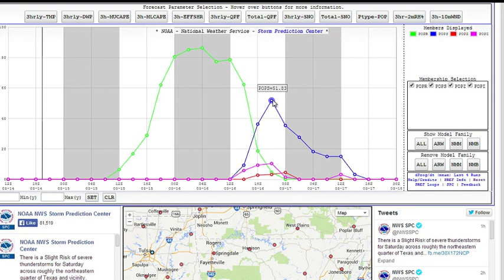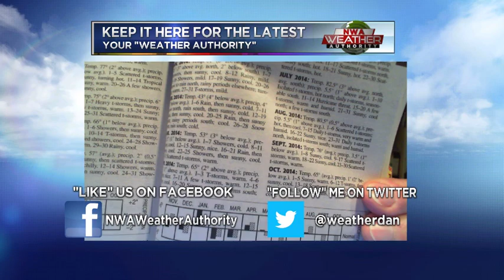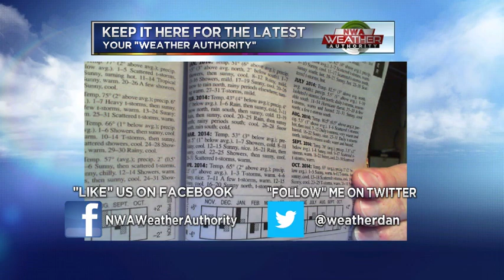Another Winter Storm for Mid-March on Sunday March 16 2014?!?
Here's a very detailed webcast extra what to expect over the weekend in the NWA/RV area.  A big system is going to bring rain and LOTS of it, but as the cold air wraps around the system... snow is possible on Sunday too.  There is A LOT of uncertainty as to the amount of snow that will accumulate, due to the different computer model solutions.  I step you through the different computer model forecasts and show you how much they vary.